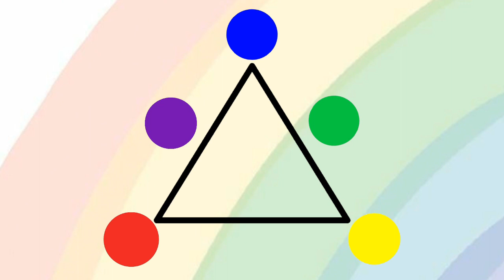Los Colores secundarios Arte para niños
Como crear los colores secundarios